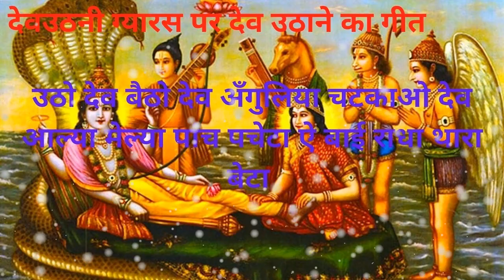Dev Uthani Ekadashi Whatsapp Status || देवउठनी एकादशी की हार्दिक शुभकामनाएं